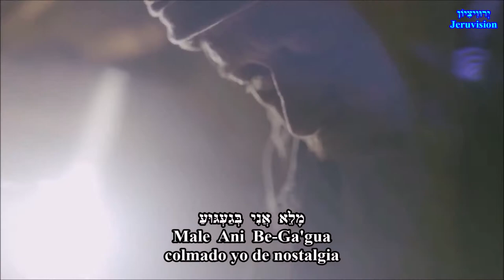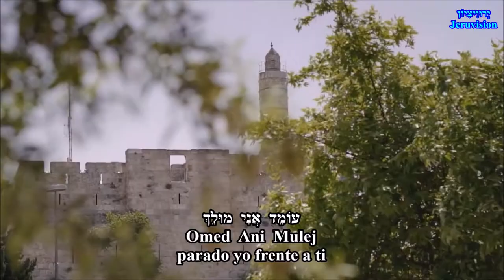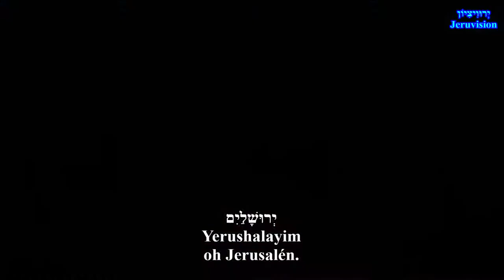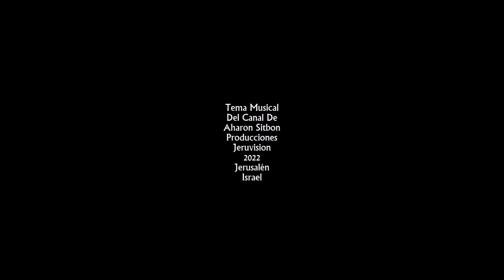Yerushalayim- Jerusalén- Aharon Sitbon HD hebreo-español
Yerushalayim- Jerusalén- Aharon